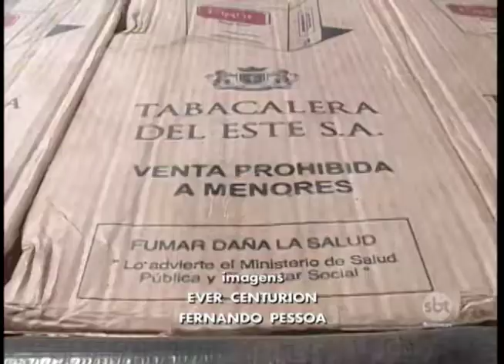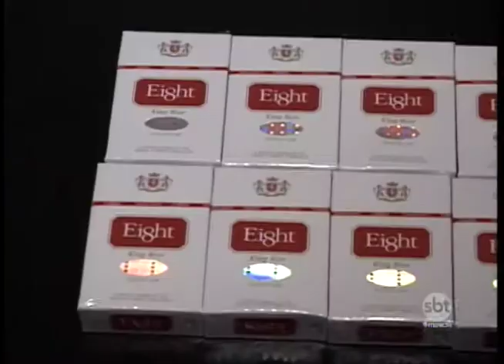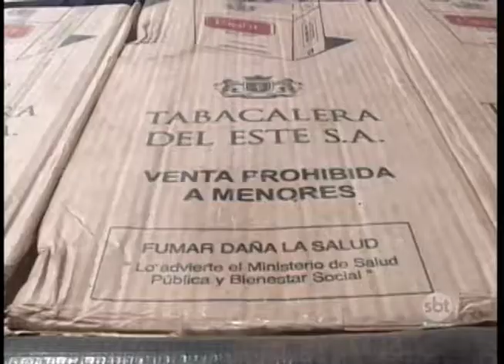Apreensão de cigarros contrabandeados aumentou na região de Araçatuba